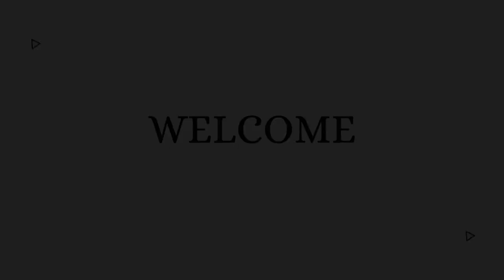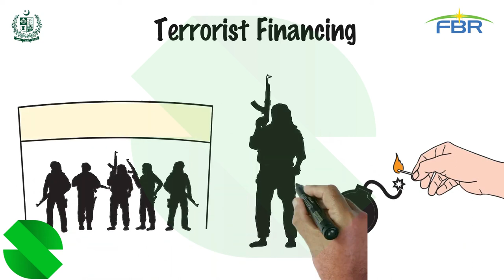what is counter terrorism financing CFT / FBR Public Awareness video re-shared by Scounts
In this public awareness video, you'll learn what is counter terrorism financing and the difference between money laundering and terrorist financing are. This video will help you understand the importance of counter terrorism financing and how to identify suspected terrorist financing activities and what you can do to protect yourself and your community from terrorist financing.
This Public awareness video was originally shared by FBR ( Federal Board of Revenue of Pakistan ) and has been re-shared by Scounts and many times by other social media users.

$$( Ye group Tax ki tamam problems ke solution ke tor pe banaya gaya he
jese k return filing, Audit notices, refunds ki information or withholding ki recovery ke information etc.
Is group mn aapko free guide keya jaiga